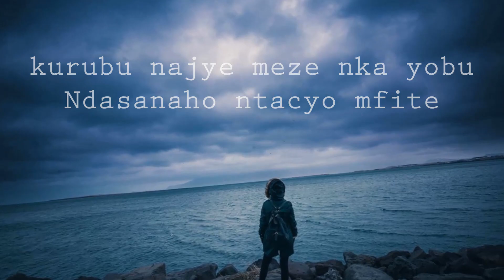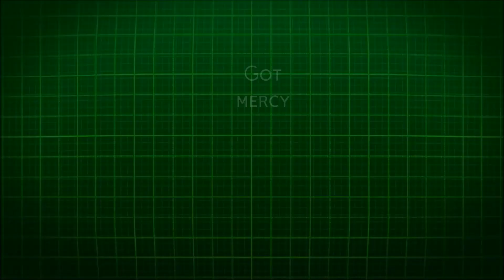NDAJE LYRICS VIDEO By JACKSON Hiz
zaburi 71:1 Uwiteka, ni wowe mpungiyeho, Singakorwe n’isoni